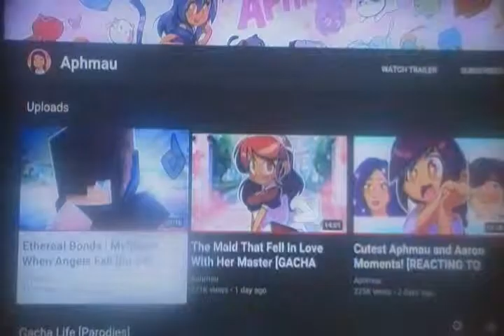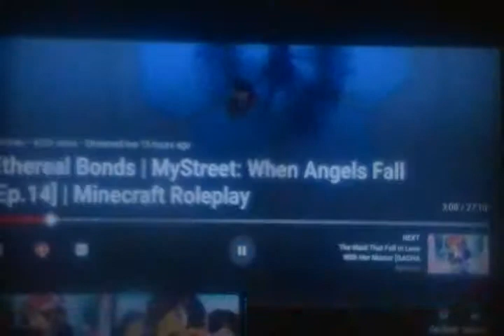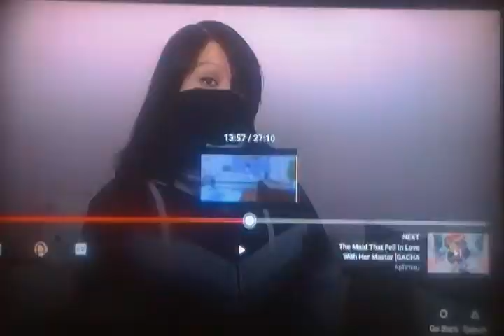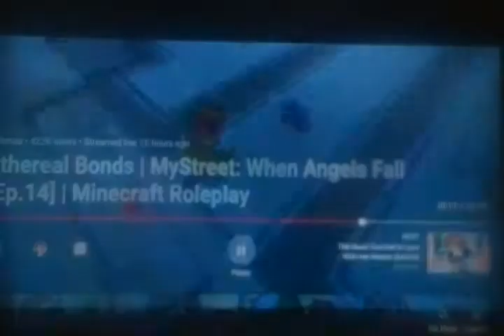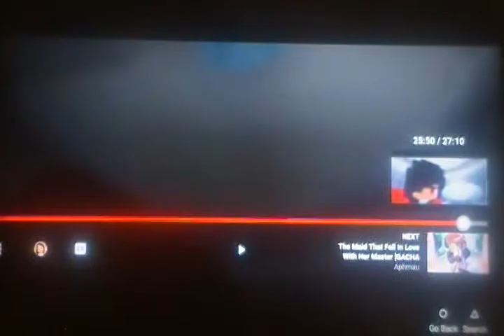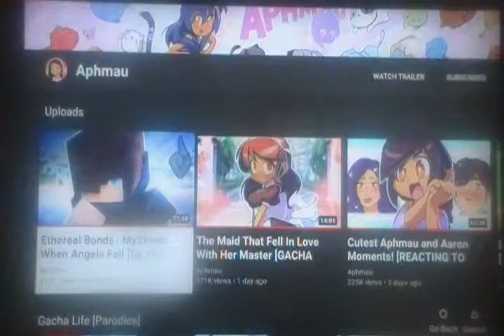Aphmau Mystreet Showcase: Travis and Terry may have to die - garroth, katelynn saved